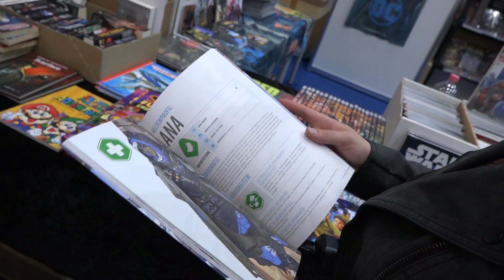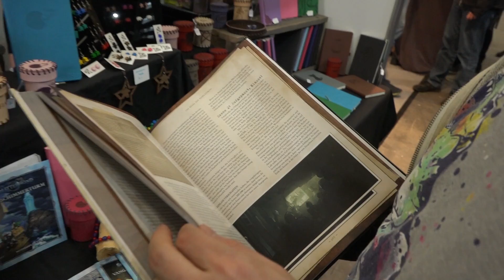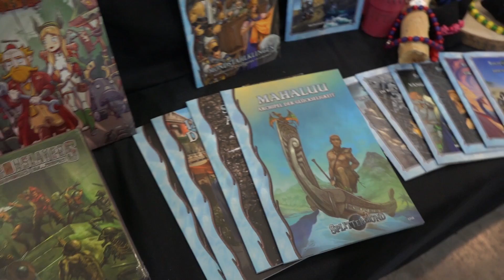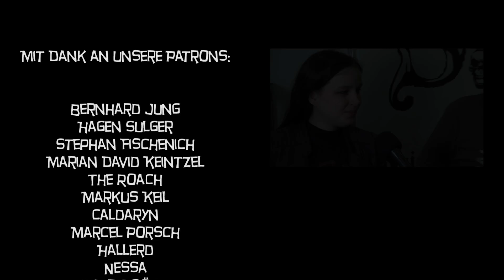Spielemesse Hamburg: Uhrwerk-News, die Zukunft von Splittermond, jede Menge Lego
Wir waren - leider nur sehr kurz - auf der Spielemesse Hamburg, die dieses Jahr zum ersten Mal stattfand. Dort haben wir vor allem die Uhrwerker interviewt: Patric hat ein paar News zu seinem insolventen Verlag und Claudia Heinzelmann stellt sich als neue Splittermond-Redakteurin vor. Außerdem gibt es ein paar random Impressionen.
Wir entschuldigen uns bei allen, die auf der Spielemesse waren und vielleicht spannend für diesen Beitrag gewesen wären - und die wir wegen akutem Schlafmangel vielleicht übersehen haben.